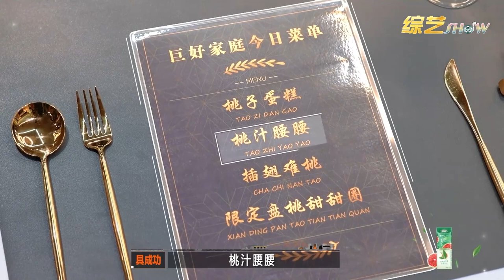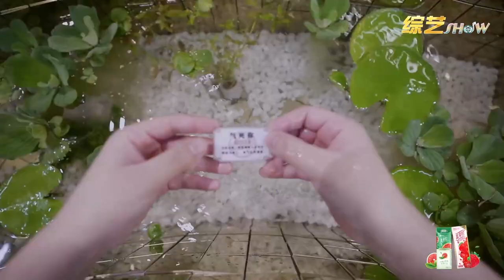💀笑不活了！郭麒麟喊张鹤伦爸爸，郭德纲不满大骂：你大爷的！周深惊呆！【开始推理吧The Truth】